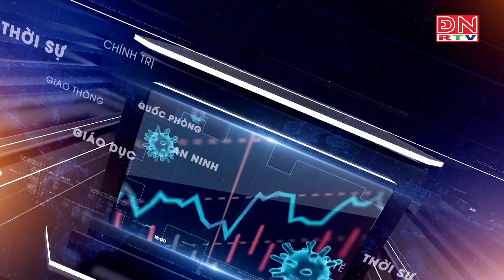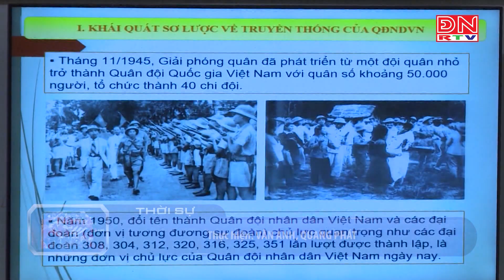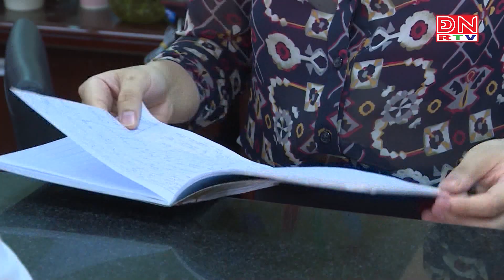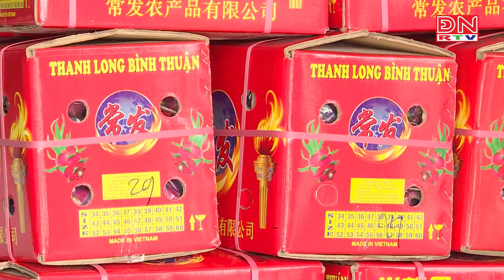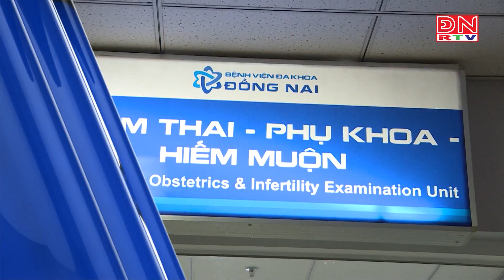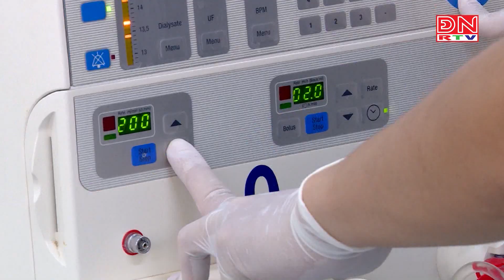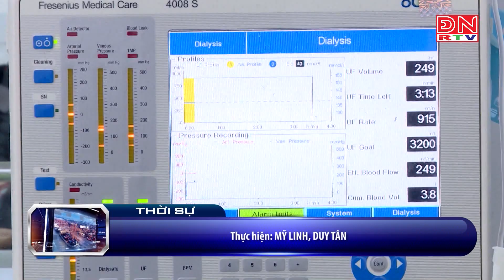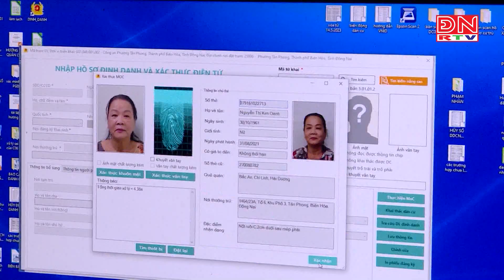Bản tin thời sự tối ngày 10-07-2023